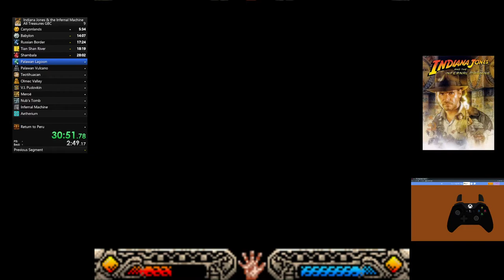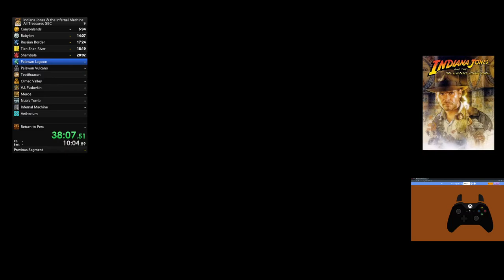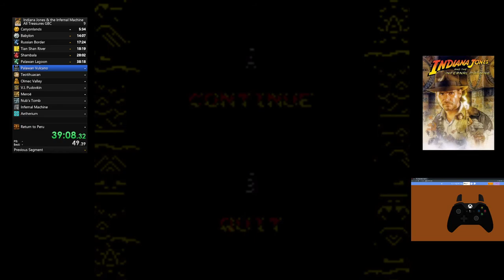Indiana Jones and the Infernal Machine GBC - All treasures - DEAD RUN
So, grinding and more grinding.
Lately, I have improved my Canyonlands & Babylon runs... But those were horrid in this run.

But, in this failed run I have beaten my Lagoon run AND Shambala run by a bit! So, that's why I'm uploading this failed run. So, I can let it verify for better Shambala & Lagoon runs. :)